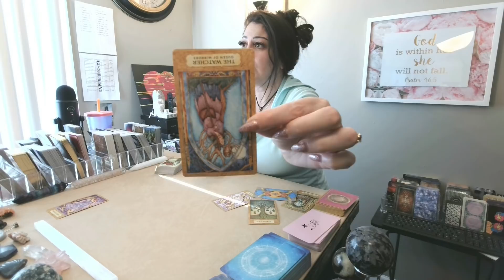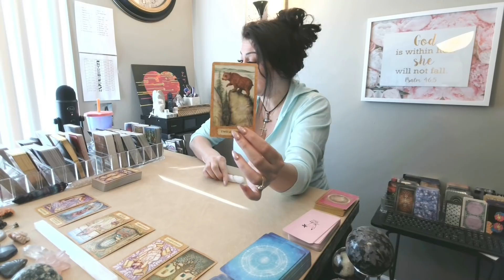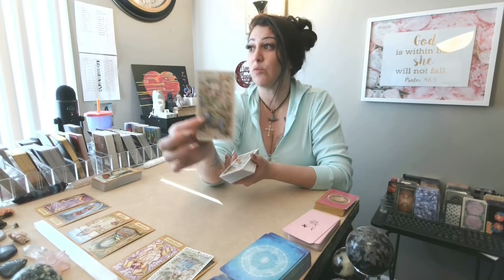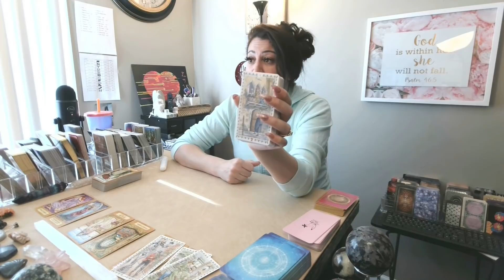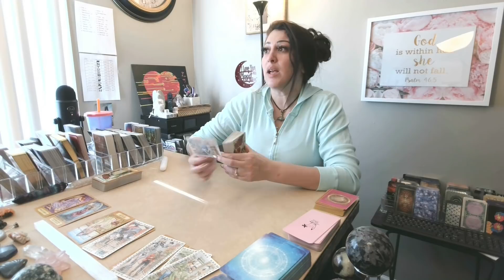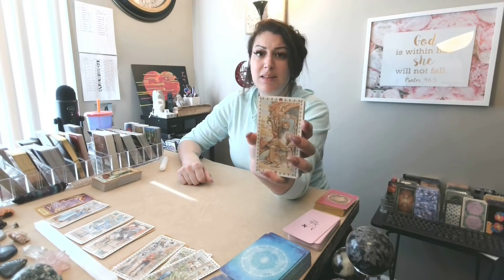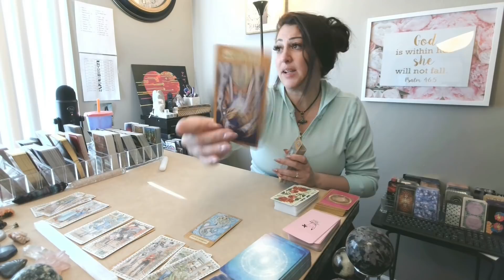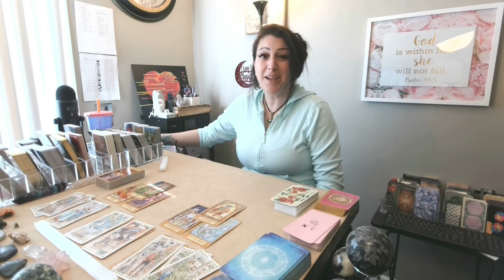Cancer 💖~ FINALLY, They Face The Consequences Of Their Actions! ~ (🔥AWESOME EXTENDED MUST WATCH!!🔥)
DIVINE SPIRIT HEALING 11:11: